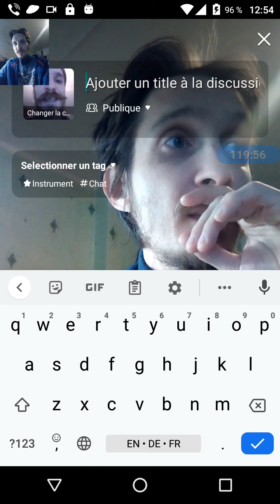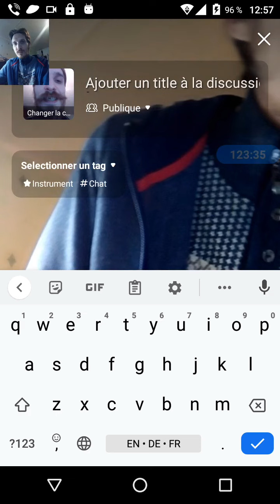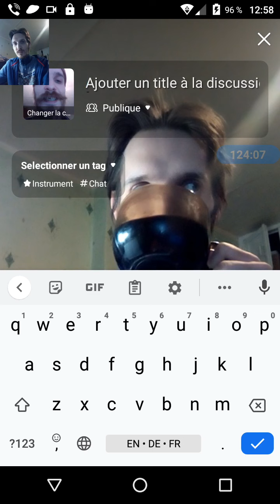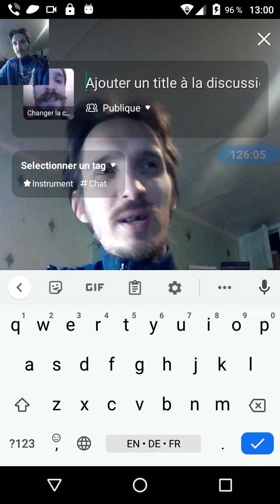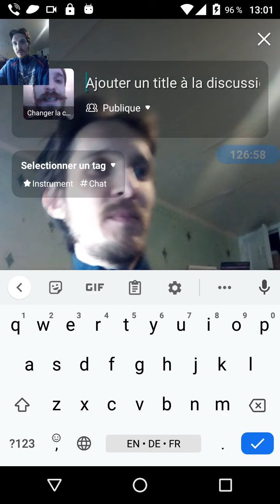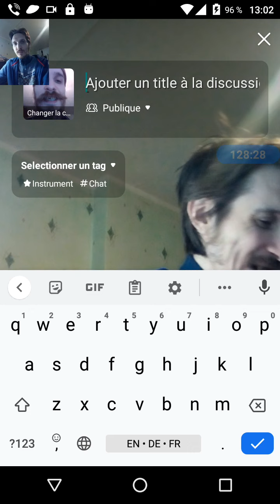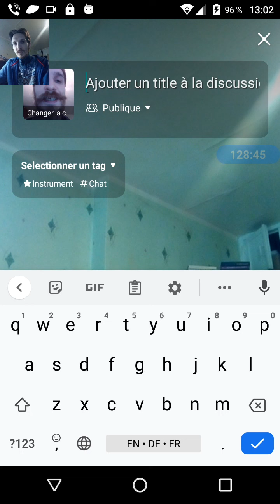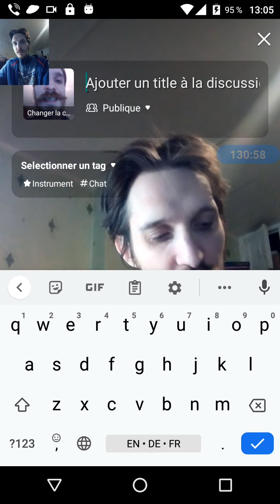gubaev eVGENIY Maratovich PIANIST musician COMPOSER 2021 12 17 12 47 50